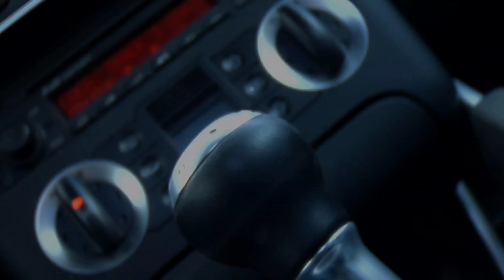EXISTE DEFEITOS CRÔNICOS NO MOTOR VW EA111?? Sim ou Não? Como evitar ?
Neste vídeo falamos sobre defeitos e problemas crônicos no motor volkswagen ea111 8v 1.6 1.0 Polo Saveiro Golf Voyage Spacefox Crossfox Spacecross Jetta fox Gol Crossfox G2 G3 G4 G5 G6 G7 defeitos de lubrificação, Água do radiador, aditivo, bobina, cabos e velas, bomba d'água, cavalete d'água l, válvula termostática, corrosão no motor, bateria mais um vídeo incrível aqui no canal